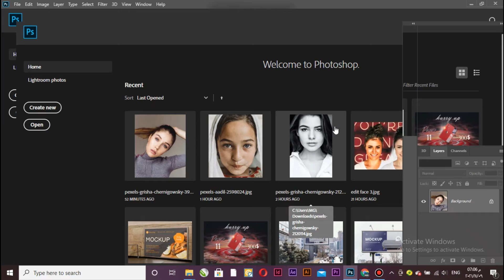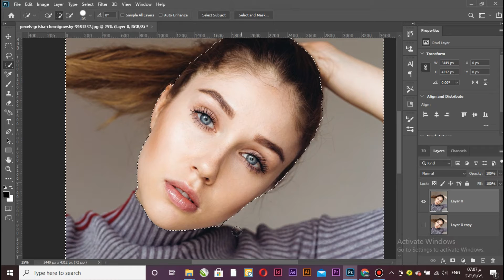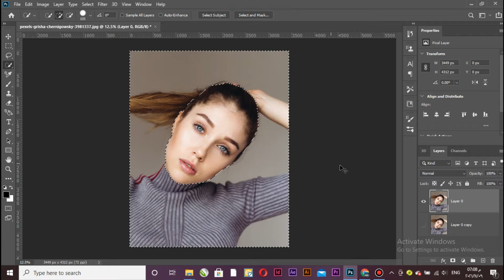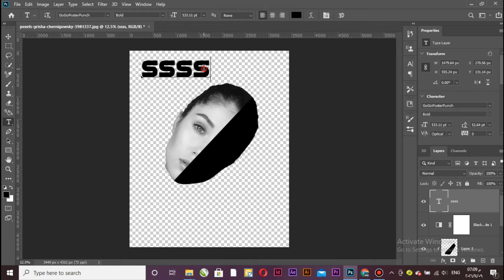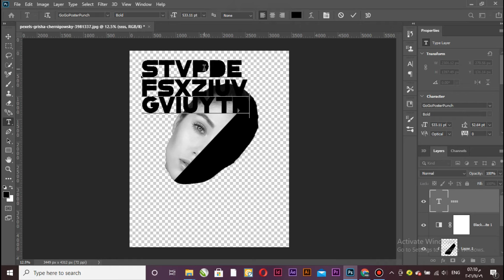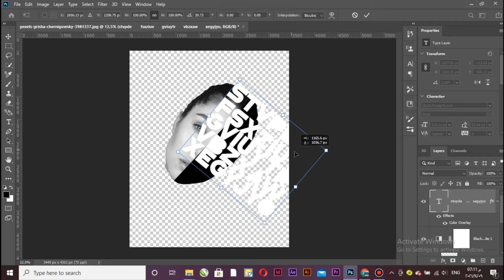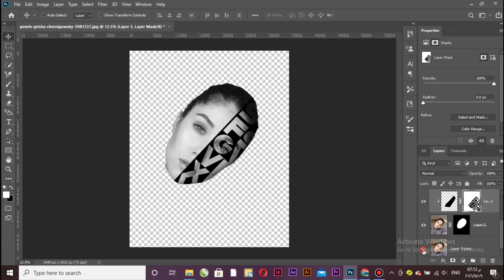Do you want to know how to make a professional 3D text image in Photoshop 🤔🎁👉